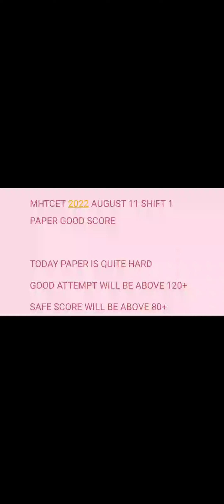MHTCET 2022 AUGUST 11 SHIFT 1 PAPER SAFE SCORE OR GOOD SCORE LATEST UPDATE 👍🏻😀